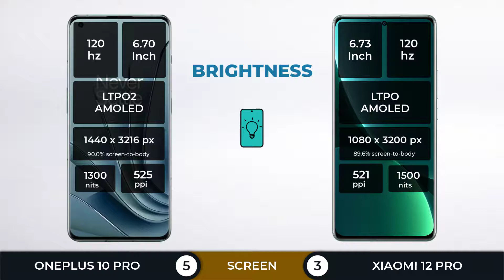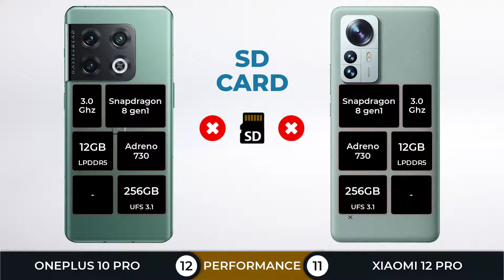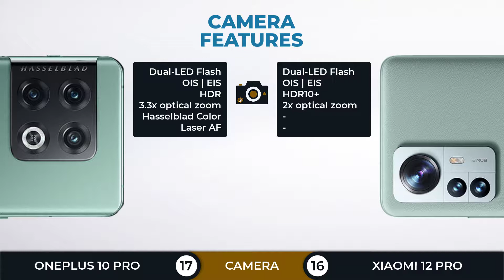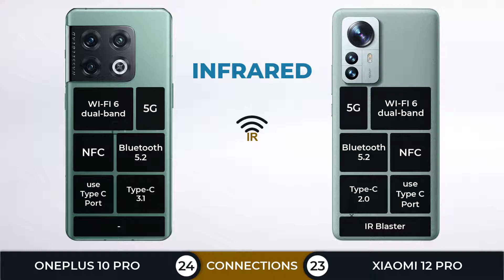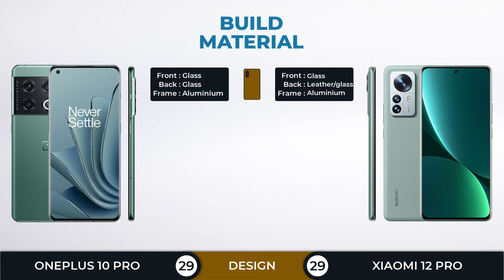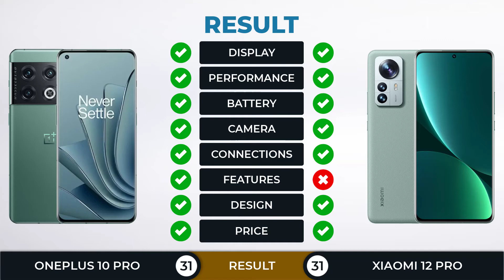OnePlus 10 Pro vs Xiaomi 12 Pro | 🔥 Snapdragon 8 gen1 🔥 | Which should you buy?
OnePlus 10 Pro vs Xiaomi 12 Pro Comparison.
Xiaomi 12 Pro vs OnePlus 10 Pro Specifications
In this comparison, you will find: (Screen, Performance, Battery, Camera, Connection, Features, Design)

OnePlus 10 Pro (key specs)
📅 2021, December
📱 6.7 " | LTPO AMOLED | 120Hz
🎮 Snapdragon 8 gen 1 with Adreno 730
💾 8-12GBGB RAM + 128-256GB Internal
🔋 5000 mAh | 120W fast Charging
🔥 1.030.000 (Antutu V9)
💲 Price
¥ 4699 - ¥ 5299
$ 737.80 - $ 832.72 (excpected price)
€ 654.12 - € 727.93 (excpected price)
£ 550.07 - £ 607.44 (excpected price)
₹ 55,199 - ₹ 61,583 (excpected price)
IDR 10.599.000 - IDR 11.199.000 (excpected price)
📅 2021, December
📱 6.73 " | LTPO AMOLED | 120Hz
🔋 4600 mAh | 120W fast Charging
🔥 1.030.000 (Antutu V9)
💲 Price
¥ 4699 - ¥ 5399
$ 737.80 - $ 847.71 (excpected price)
€ 654.12 - € 751.57 (excpected price)
£ 550.07 - £ 632.01 (excpected price)
₹ 55,199 - ₹ 63,399 (excpected price)
IDR 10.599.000 - IDR 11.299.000 (excpected price)

~ZEPHYR

(TAG)
OnePlus 10 Pro vs Xiaomi 12 Pro
Xiaomi 12 Pro vs OnePlus 10 Pro
OnePlus 10 Pro, Xiaomi 12 Pro, OnePlus 10 Pro, Xiaomi 12 Pro,
OnePlus 10 Pro vs Xiaomi 12 Pro which one is better,
OnePlus 10 Pro vs Xiaomi 12 Pro which should you buy
OnePlus 10 Pro vs Xiaomi 12 Pro full spec comparison
OnePlus 10 Pro vs Xiaomi 12 Pro full specification
Design OnePlus 10 Pro, Design Xiaomi 12 Pro
Build Quality OnePlus 10 Pro vs Xiaomi 12 Pro
Display OnePlus 10 Pro vs Xiaomi 12 Pro
Screen OnePlus 10 Pro vs Xiaomi 12 Pro
Performance OnePlus 10 Pro vs Xiaomi 12 Pro
Chipset OnePlus 10 Pro vs Xiaomi 12 Pro
CPU GPU RAM Storage OnePlus 10 Pro vs Xiaomi 12 Pro
Antutu Benchmark OnePlus 10 Pro vs Xiaomi 12 Pro
Geekbench OnePlus 10 Pro vs Xiaomi 12 Pro
Battery OnePlus 10 Pro vs Xiaomi 12 Pro
Battery Drain Test OnePlus 10 Pro vs Xiaomi 12 Pro
Camera OnePlus 10 Pro vs Xiaomi 12 Pro
Connection OnePlus 10 Pro vs Xiaomi 12 Pro
Features OnePlus 10 Pro vs Xiaomi 12 Pro
Charging OnePlus 10 Pro vs Xiaomi 12 Pro
Quick Charging, Fast Charging, OnePlus 10 Pro vs Xiaomi 12 Pro
Processor OnePlus 10 Pro vs Xiaomi 12 Pro
OnePlus 10 Pro vs Xiaomi 12 Pro Gaming
OnePlus 10 Pro vs Xiaomi 12 Pro PUBG
OnePlus 10 Pro vs Xiaomi 12 Pro Fortnite
OnePlus 10 Pro vs Xiaomi 12 Pro genshin impact
OnePlus 10 Pro vs Xiaomi 12 Pro PUBG New State
Review OnePlus 10 Pro, Review Xiaomi 12 Pro
Unboxing OnePlus 10 Pro Unboxing Xiaomi 12 Pro
Price OnePlus 10 Pro, Price Xiaomi 12 Pro
OnePlus 10 Pro vs Xiaomi 12 Pro worth to buy